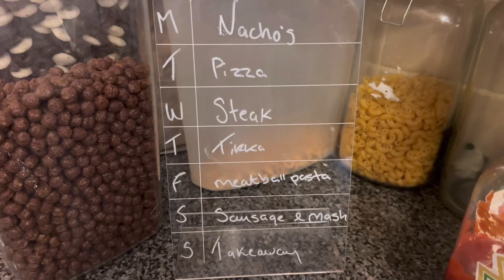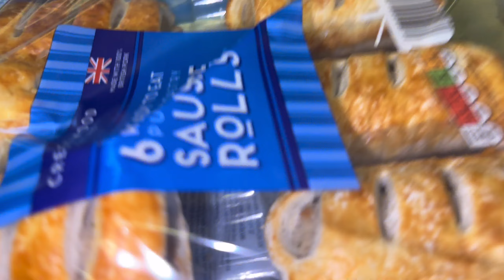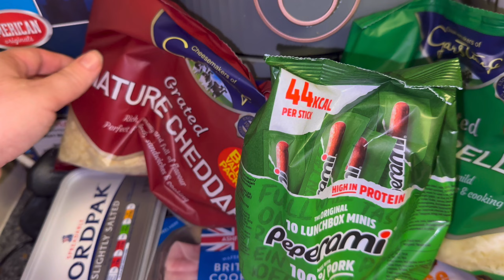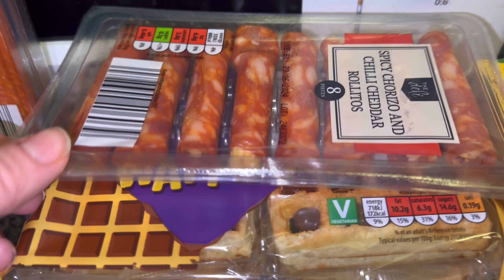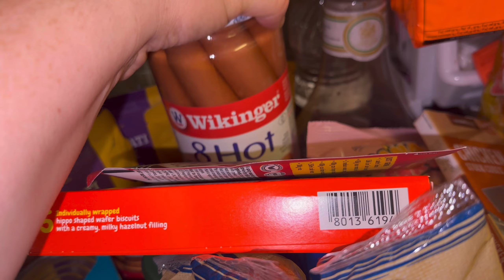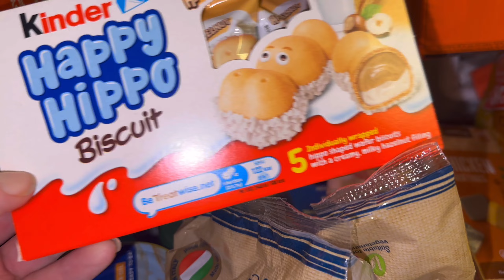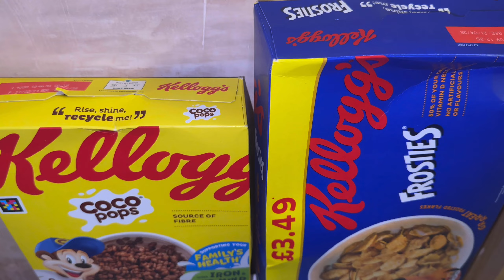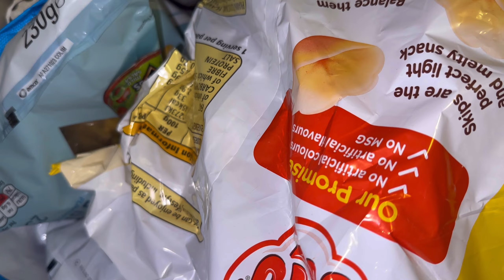Big food shop | aldis | Homebargains